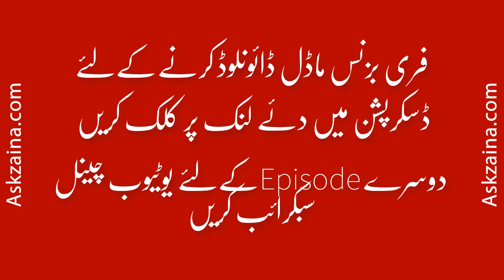Business Model Canvas in Hindi Urdu Episode 1 | AskZaina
Idea to build Multinational Company | Episode 1 | Business Model Canvas in Hindi Urdu | AskZaina

this is the story of Beth her friend
آج میں آپ کو بیتھ اور اس کے دوست کی کہانی سنتاتا ہوں

Carl and an idea they believed could
جن کو ایک بہت بڑا بزنس کرنے کا آئیڈیا آیا

become a great business it's the story

of how they succeeded and if you're an
ان کے خیال میں اس بڑے آئیڈیا سے وہ بڑا بزنس بنا سکتے ہیں

entrepreneur or anyone with a great idea

it could easily be your story too let's

شائید زندگی میں آپ کو بھی بہت بڑے آئیڈیاز آءے ہوں اور یہ کہانی سے مطابقت رکھتی ہوں

begin at the beginning see even if you

have a great idea success is far from

assured that's because for every great

idea that has shaped our world there are
صرف بڑے آئیڈیا کی وجہ سے کوئی بھی بزنس کامیاب نہیں ہوسکتا،

thousands of seemingly great ideas that
دنیا میں لاکھوں لوگوں کے پاس آپ سے مطابقت رکھنے والے بڑے آئیڈیاز ہو سکتے ہیں مگر بڑے آئیڈیاز کو بڑے بزنسسز بنانا بہت مشکل کام ہے

have flopped in order to succeed a great

business idea needs a great business

model and they're not the same thing

بڑے آئیڈیا کو بڑا بزنس بنانے کےلئے آپ کو بزنس ماڈل بناناپڑے گا

once your idea meets the world it will

meet customers if they don't care about

the problem your ideas solve even it's

game over
کیونکہ جب آپ کا آئیڈیا بزنس کی شکل میں آپ کے کسمٹرز کے پاس جائے گا، کسٹمر کو اس بات کی بلکل بھی فکر نہیں ہوگی کہ یہ بہت بڑا آئیڈیا ہے، کسٹمر کو تو اپنی مشکل کا حل چاہیے
اور جب تک آپ کو یہ بات سمجھ آے گی آپ کا بزنس ختم ہو چکا ہوگا

but even if customers love your value

دوسرے کیس میں اگر بزنس چل بھی پڑا تو آپ اس کو بڑا کرنے میں پھنس جائیں گے
آپ کو سمجھ ہی نہیں آءے گی کے جو مسائل اب آ رہیے ہیں ان کو کیسے حل کیا جاءے
proposition you can fail if your

business model is not scalable and

financially sustainable you'll need to

گرآپ بزنس کو بڑے کرنے کا سوچ بھی لیتے ہیں تو نیو کسٹمر کیسے ملیں گے اور آپ کو جب تک ان مسئلوں کی سمجھ آءے گی
بات آپ کے ہات سے نکل جائے گی
find reliable channels to reach and

acquire your customers you'll need to

build an infrastructure that won't

collapse as your business begins to grow

failing to do just one of these things

can mean death to your business however

آپ کو اپنے گریٹ آئیڈیا کو بزنس شروع کرنے سے پہلے ہی ایک ایسا بزنس ماڈل بنا ناہے جس سے آپ کو پتا ہو کہ جو بھی مسائل آئیں ان کا حل کیسے کرنا ہے

great your idea is that's why your first

work is to search for the right business

model to map this world of challenges

ہم اپنی اس سیریز میں آپ کو ایک آئیڈیا سے ایک ملٹی نیشنل کمپنی بننے کا طریقہ کار بتایں گے

you tamed and organized allowing you to

explore it manage it and plan for it

م آپ کو وہی ٹولز سیکھیائیں گے جو تما م ملٹی نیشنل کمپییز استعمال کرکے پوری دنیا پر حکومت کر رہی ہیں

what if there was a tool that could help

بزنس ماڈل کینوس سے آپ آسانی سے تما م مسائل کا حل، اپنی پراگریس کو ٹریک اور ایک چھوٹے سے بزنس سے کامیاب بزنس بننے میں آپ کی تمام کریٹیوٹی استعمال کرکے بڑا بزنس بن جائیے گا

آپ کوئی بھی بزنس کررہے ہیں آپ بس اس بزنس ماڈل کو استعمال کریں اور اپنے بزنس ایک گریٹ بزنس میں ڈھال لیں

you with this challenge simply and

visually a tool that makes it easier to

stress test your ideas track your

progress and avoid breaking the bank

along the way what if it was possible to

design and test business models in a way

that gives your idea a better shot and

rise into level of the great businesses

that are shaping our world it is and

though the journey for these guys and

for you won't be a walk in the park all

you'll need is your creativity

willingness to work and passion for your

idea we'll give you the rest